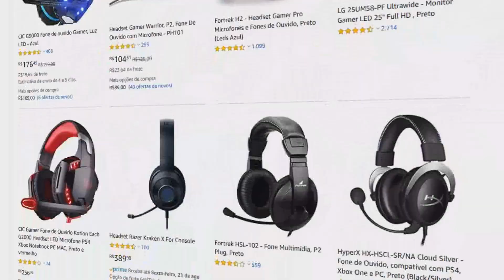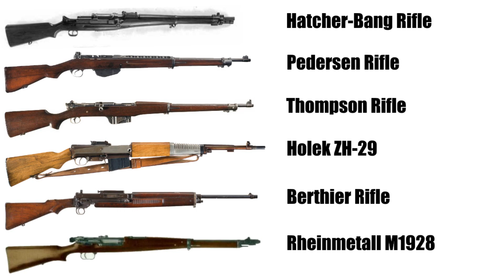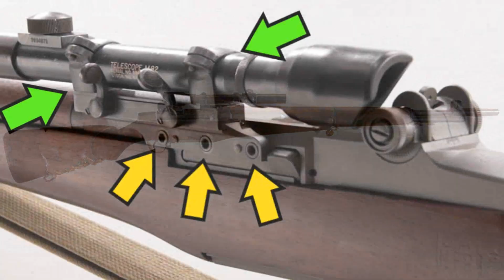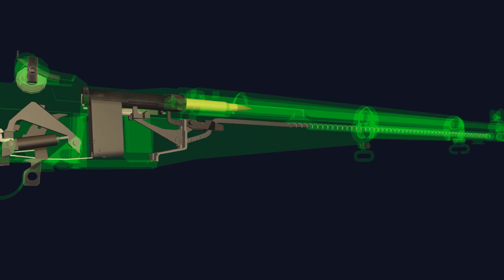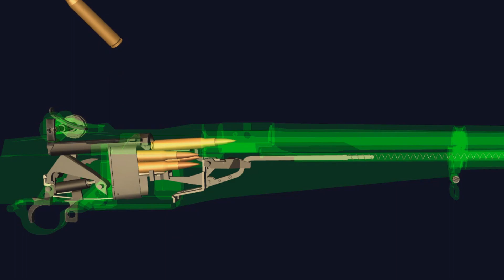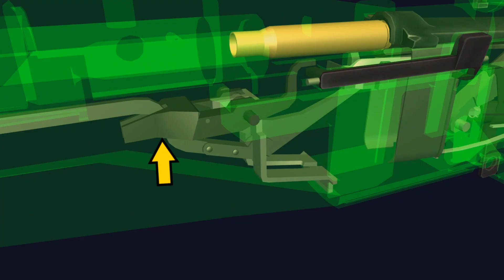A história do M1 Garand e as curiosidades sobre seu carregador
Além de conhecer a história do fuzil M1 Garand, que entrou em uso um pouco antes da Segunda Guerra Mundial e usa o calibre .30-06 Springfield. Vocês vão saber sobre o seu funcionamento interno, quais os modelos variantes desse fuzil e vão descobrir por que o carregador faz "plim" quando a munição acaba e ele é ejetado da arma.
Esse ícone da segunda guerra mundial , certamente faz parte da história militar, e nos jogos eletrônicos de tiro, desde sempre, essa arma também é bastante famosa, sendo apresentada em toda a franquia call of duty que trata sobre a segunda guerra, no battlefield 5 (bf5), também tem bastante presença e no jogo post scriptum também não ficou de fora!
Conheça os produtos CAMPEÕES de vendas da Amazon Brasil
Seja você um praticante do tiro esportivo ou não, um militar da ativa ou reserva, um CAC ou simplesmente um entusiasta das armas de fogo em geral. Esse canal aqui é para você, pois falamos sobre armas de calibres restritos, calibres permitidos, armas longas e armas curtas (o que é bom para quem tem porte de arma ou posse de arma), contamos sobre histórias de guerra, curiosidades militares e muito mais.